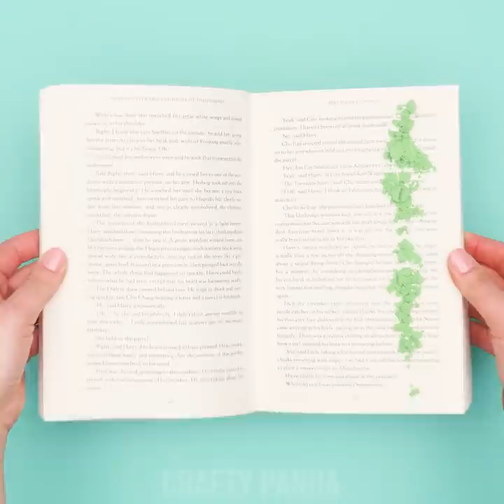HOW TO BECOME POPULAR AT SCHOOL || Best DIY School Ideas & Clever Hacks by Crafty Panda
Hey there, cool Pandas! Ever wondered how to become the most popular student at school? Want that extra attention and compliments from others? We’ve got some clever tips for you! Take a look at our awesome DIY school ideas & cool hacks!

If you enjoyed this video, you might also like “PARENTS VS KIDS! Best Prank Ideas on Family & Friends and Funny Situations by Crafty Panda”

Tattoos
Cut Hair Prank
Muscles Jacket
Coin On A Tap
Nerd And Junk Food
DIY Tshirt
Fake Phone
Stuck In Chair
Phone In Bottle
Flour In Book